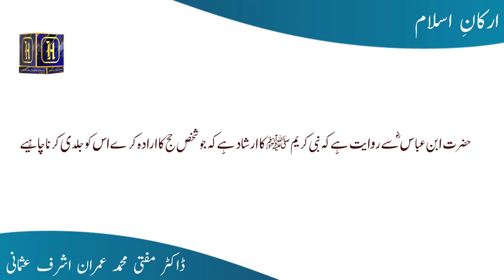Arkan-e-Islam| Islamic Book | کتاب الحج | Mufti Muhammad Imran Ashraf Usmani | Hira Media